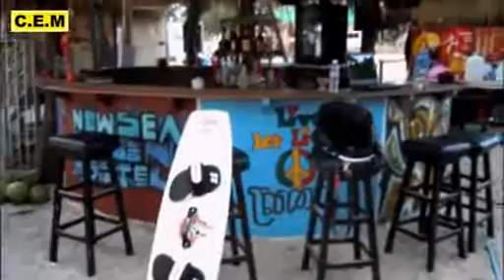Cambodia - Sihanoukville - Sport - Kite Surfing